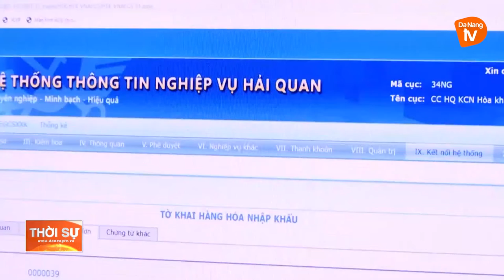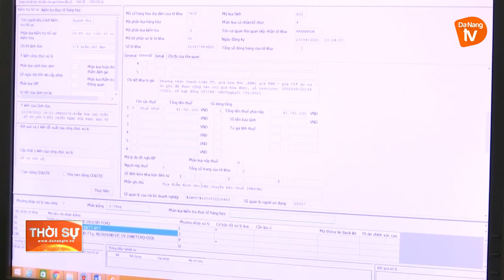HẢI QUAN ĐÀ NẴNG TIẾP TỤC TRONG TOP ĐẦU VỀ CẢI CÁCH HÀNH CHÍNH